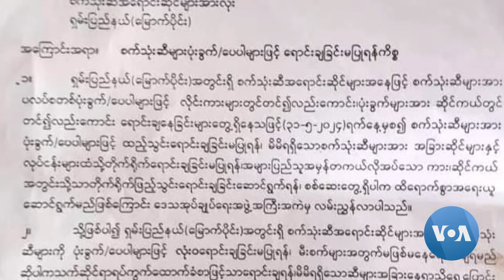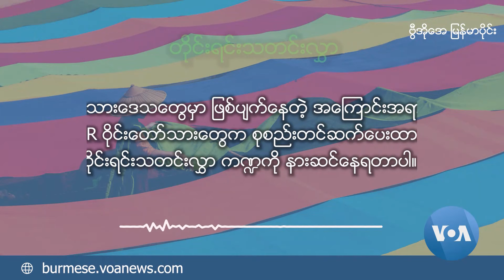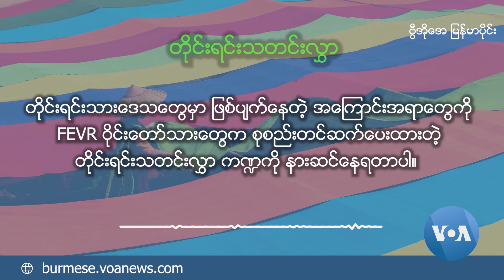တိုင်းရင်းသတင်းလွှာ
ရခိုင်ပြည်၊ သံတွဲမြို့နယ်ထဲက ဆင်ခေါင်းရွာကိုစစ်တပ်က နှစ်ရက်ဆက်တိုက်လေကြောင်းကနေ ဗုံးကြဲခဲ့လို့ဒေသခံအမျိုးသမီး နှစ်ယောက်သေဆုံးသွားပါတယ်။ကချင်ပြည်၊ချီဖွေမြို့နယ်၊ပန်ဝါမှာ မြေရှား သတ္တုတူးဖော်တဲ့ လုပ်ကွက်တစ်ခု ပြိုကျခဲ့ပြီး လူ ၂၀ ကျော် ပျောက်ဆုံးသွားပါတယ်။ စတဲ့ တိုင်းရင်းဒေသကသတင်းတွေကို တင်ဆက်ထားပါတယ်။